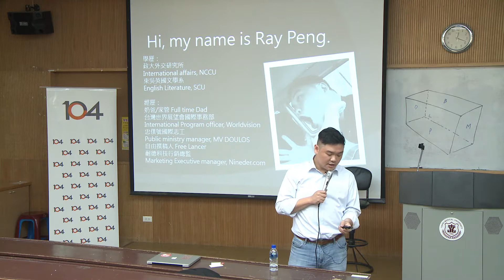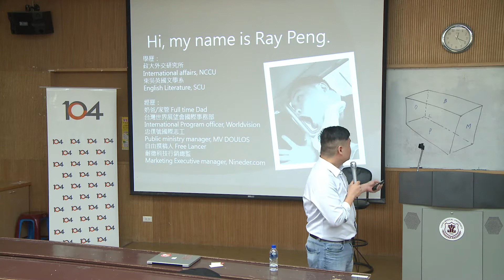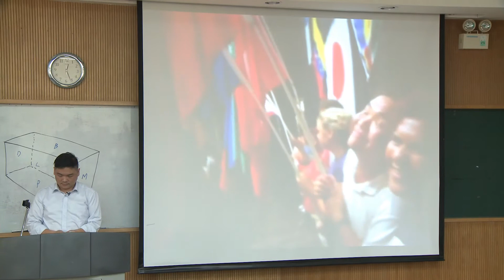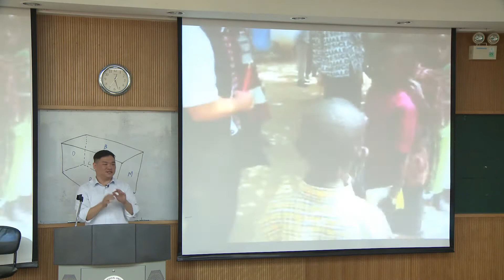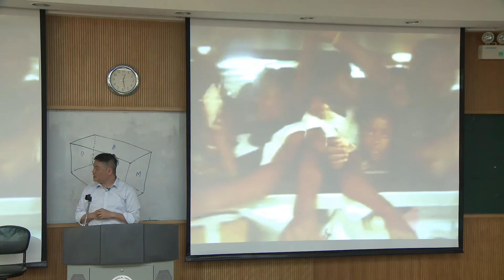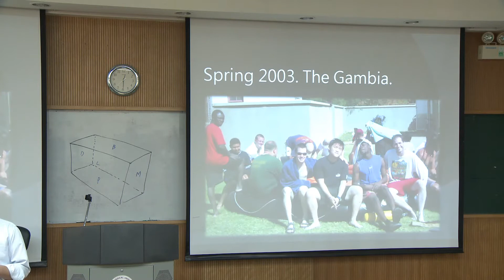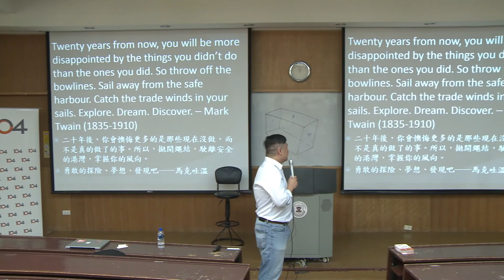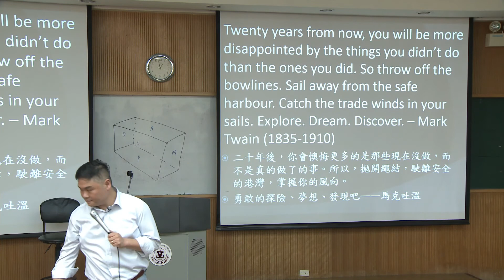【104校園講堂】彭書睿：「我的第二人生」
分享個人職涯發展經驗，鼓勵學生勇敢的去探險與夢想。